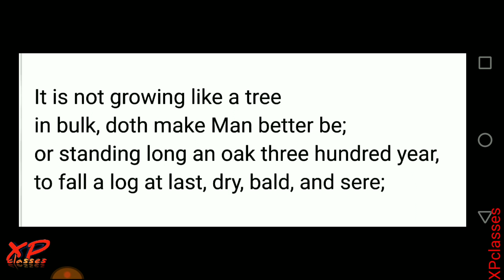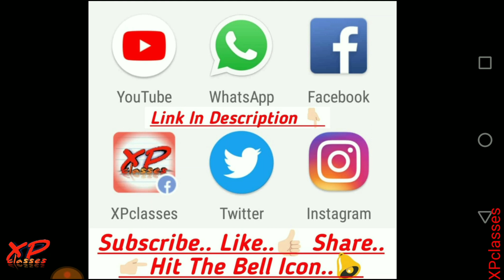Class 10 English Poetry | The Perfect Life | Ben Jonson | UP Board Exam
Class 10 English Poetry The Perfect Life In Hindi By Ben Jonson For UP Board Exam

जय हिंद.
वन्देमातरम..